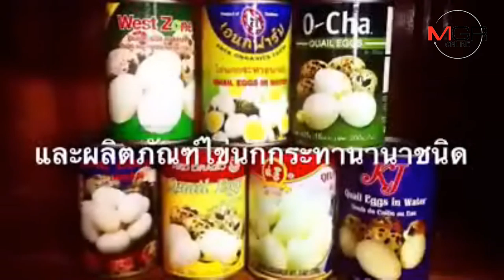(ชมวิดีโอ) สุดยอดเกษตรกรของพระราชา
29/11/2018  (ชมวิดีโอ) สุดยอดเกษตรกรของพระราชา
สุดยอดความภูมิใจของชาวเมืองอ่างทอง ที่มีเกษตรกรผู้เดินตามรอยพ่อหลวง เอนก สีเขียวสด ชายผู้มุ่งมั่นศึกษาต่อยอดจนมีวันนี้ วันที่เป็นเจ้าของฟาร์มนกกระทาครบวงจรที่สุดและดีที่สุดในอาเชียน มีผลิตภัณฑ์จากไข่นกกระทานานาชนิดส่งทั้งในประเทศและต่างประเทศ